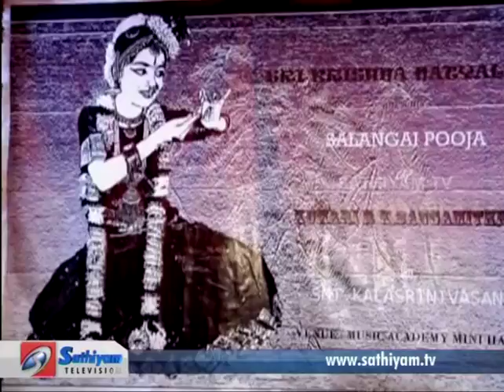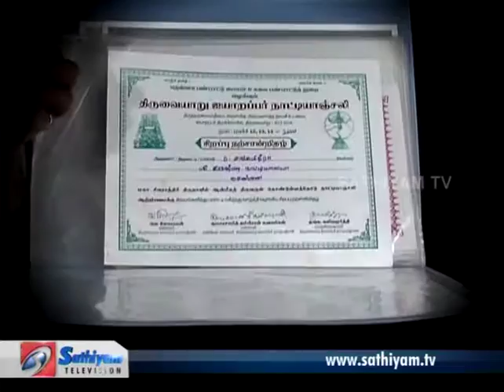Pennal Mudium - Sangha Mitra - Sathiyam tv Program